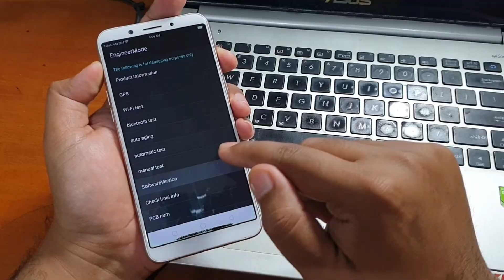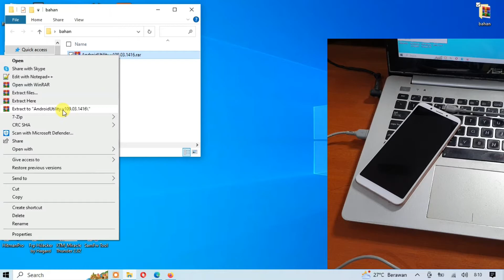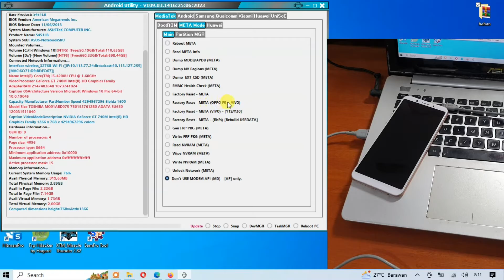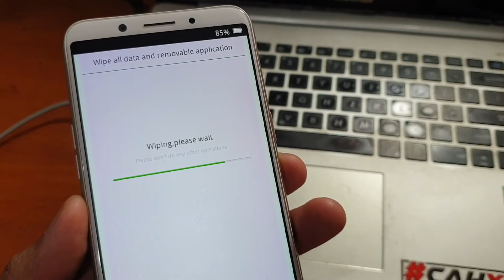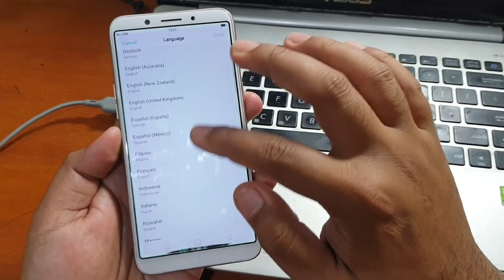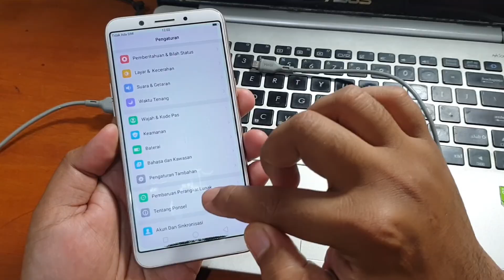Gratis! Unlock Oppo a83 Lupa Pola Sandi Pin Tanpa Bongkar via Meta Mode dengan Androidutility Tool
Tool Gratis! Unlock Oppo a83 Lupa Pola Sandi Pin Tanpa Bongkar via Meta Mode. Untuk tool nya bisa diunduh pada tautan dibawah ini.